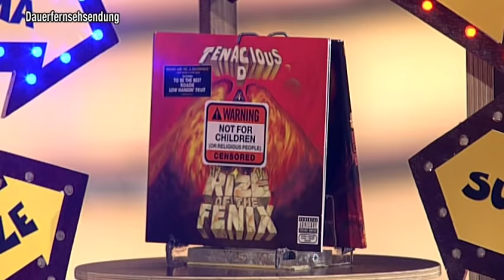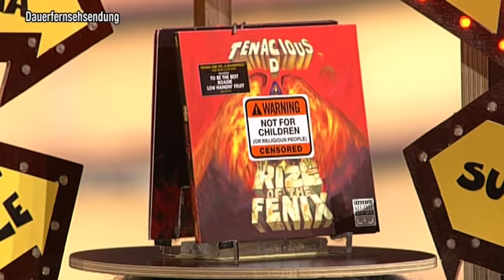Jack Black und Kyle Gass im Talk mit Stefan Raab - TV total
Die beste Verbindung aus Comedy und Rock´n´Roll: Vor Jahren haben Jack Black und Kyle Gass die Band Tenacious D gegründet. Nach sechs Jahren haben sie ihr neues Album fertig gestellt und stellen es bei TV total vor!